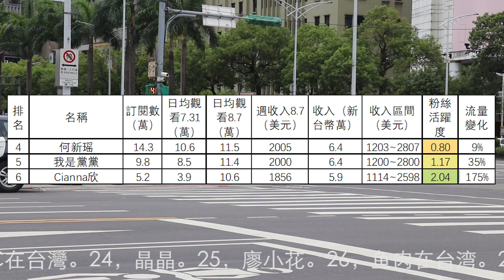'陸配陸生頻道2023.8.7-13收入排行1到12名，UU來了，摩沙淺淺，我們倆，何新瑶，我是黨黨，Cianna欣，成都妹子在台灣，Jo裡給給，Alisa愛生活，圓臉麥麥，大静子，上官亂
36個陸配陸生頻道8月7日-8月13日總流量比上週上升19.0%。